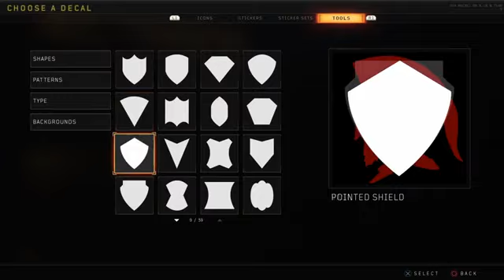Emblem ( COD Black Ops 4 ) - King Leonidas 300 | Shannonigans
Hiya guys, back again with more Shannonigans97 on Black Ops 4 and I am creating a King Leonidas emblem.This is not created as a tutorial but if you do wish to recreate this feel free to lower the playback speed and pause the video to use as a rough guide. 😊
Make sure you come back for more Shannonigans.